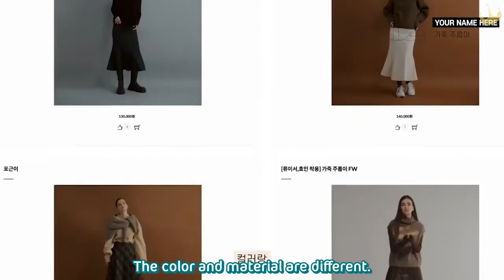[ENG SUB] 210226 - Hyomin's One-Day Class: February 2021 Shopping Haul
Huge thanks to Hyominniemouse/BoAddict for allowing me to upload this video here.